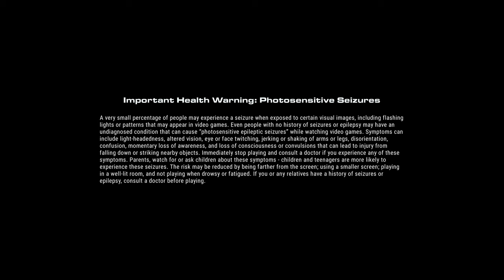Welcome to GRID Legends! Story Mode Preview Part 1!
Equipment I use:
Consoles:  Xbox Series X, PS5, Xbox One X, PS4 Pro, XB360, PS3, PC
Capure Card: Elgato 4k60
Editing Software: Adobe Premiere

League i currently compete in:
apexonlineracing
theonlineracingassociation
supremeracingleague
onlineracingleague
topsimracingleague

F1 2021
Iracing

Pc Specs:
AMD Ryzen 9 5950X
RTX 3090
64Gb DDR4 3200Mhz Memory
Windows 10

Gtx1070
32gb DDR4 2400hz Memory
Windows 10